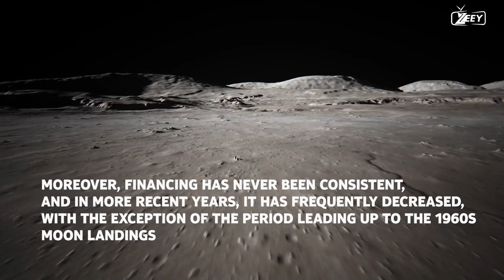THE TRUTH ABOUT WHY NASA ISN'T GOINGT TO MARS YET -HD